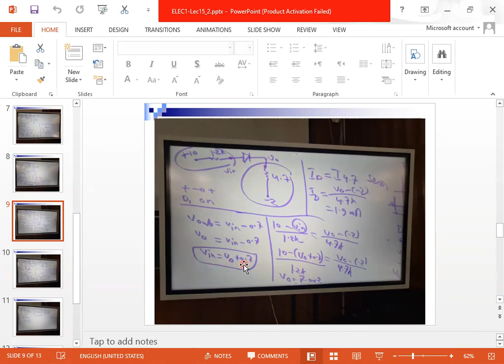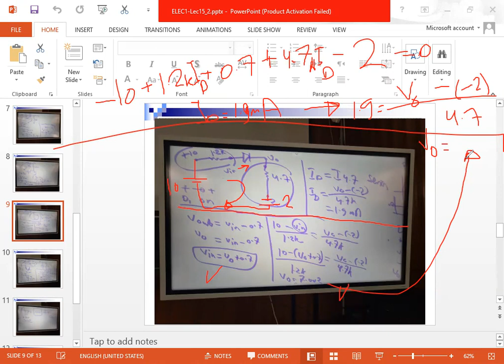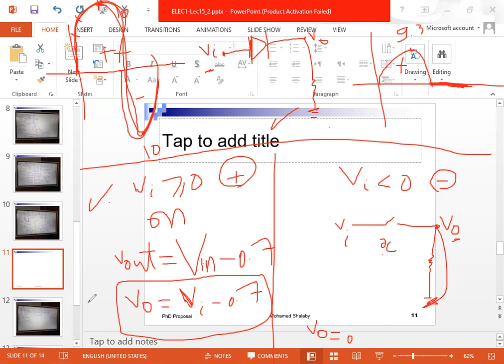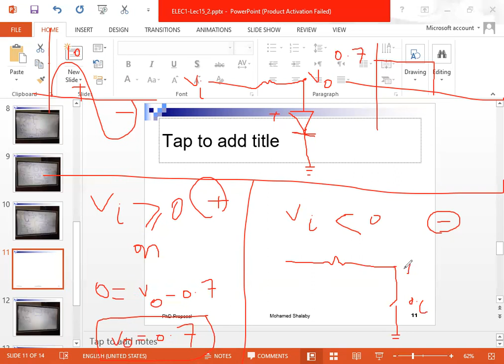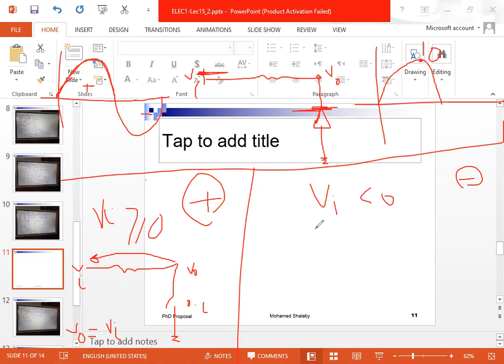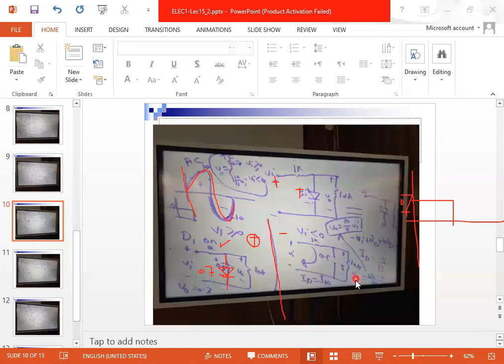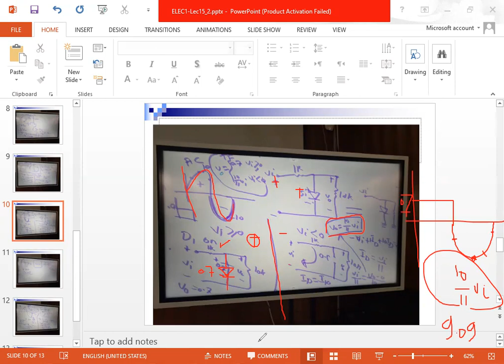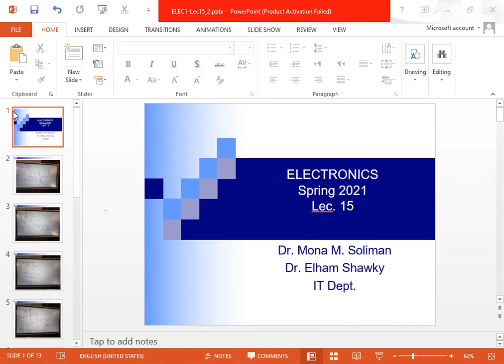Lecture14: Regular Diodes Problems الكترونيات بالعربي